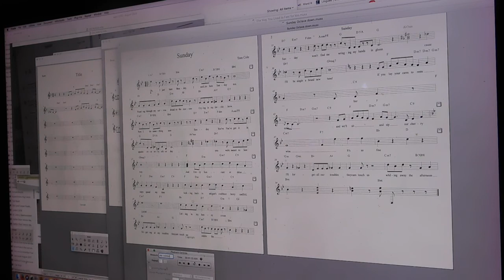Sunday Sheet Music Video